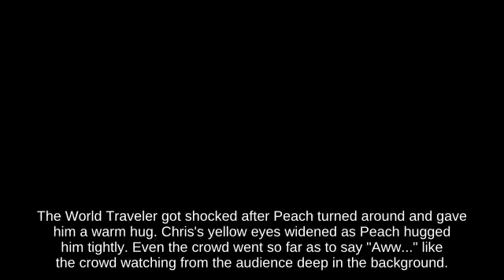Gimp R.O.B. near Wuhu Island attacks with Mr. Saturn